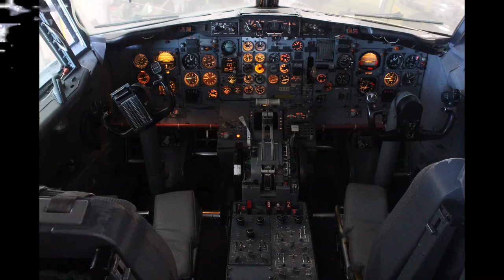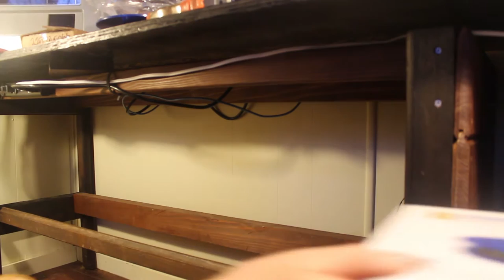Building a shelf for all of my filament